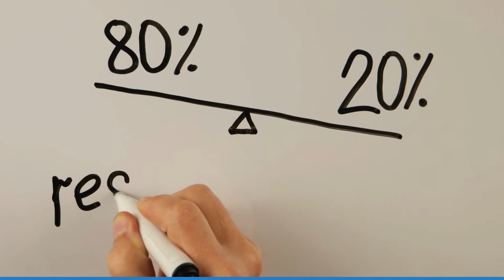Right strategies to crack Kerala PSC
Kerala PSC X /+2/degree level exams Right strategies to crack Kerala PSC